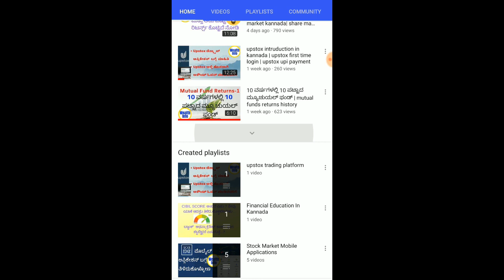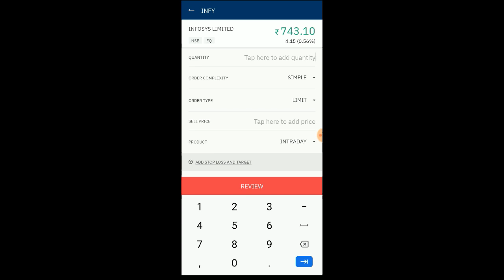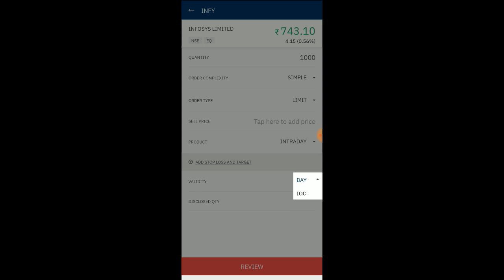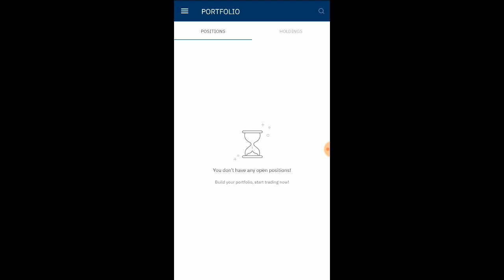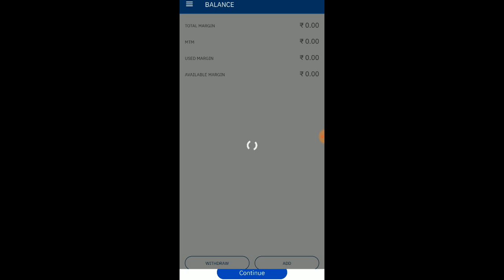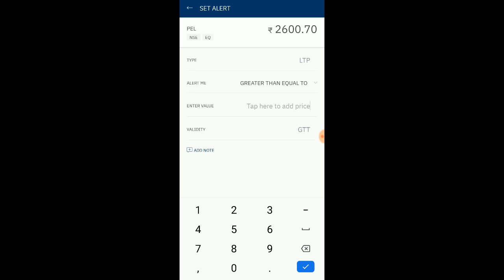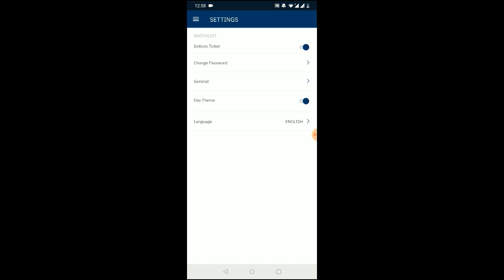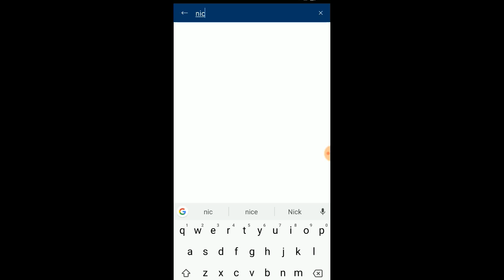Upstox ಮೊಬೈಲ್ ಅಪ್ಲಿಕೇಶನ್ ಬಗ್ಗೆ ಸಂಪೂರ್ಣ ಮಾಹಿತಿ | How To Use Upstox App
Link to my previous video on Upstox

upstox live order place simple order & cover order In kannada | How to use Upstox Pro Mobile App

UpstoxBracketOrderliveDemo in kannada
UpstoxCoverOrderliveDemo in kannada
UpstoxAccountOpening in kannada
UpstoxSimpleOrderLiveDemo in kannada

upstox mobile app demo in kannada
how to do stock trading from phone using Upstox in Kannada
How to buy and sell shares on Upstox platform

Sumanth